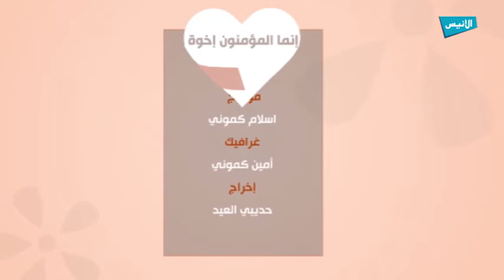ح05 إنما المؤمنون إخوة | الشيخ يوسف بن عاطي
برنامج : إنما المؤمنون ٫
الحلقة 05  ,
فضيلة الشيخ يوسف بن عاطي ,